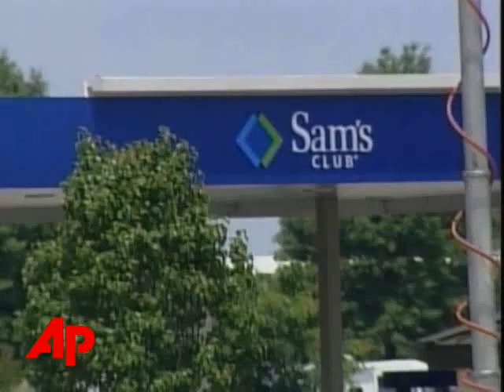AP Top Stories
SelectPlusAP Top StoriesAP Top StoriesThe Associated PressHere's the latest news for Wednesday, July 9th: Some Calif. wildfire evacuees returning home; Fallout continues over botched nightclub raid; No charges for gun-toting grandmother; Home sought for Rosa Parks' belongings.This is A-P NewsMinute.A MANDATORY EVACUATION ORDER HAS BEEN LIFTED -- AND RESIDENTS IN BIG SUR, CALIFORNIA ARE BACK CHECKING THEIR HOMES -- EVEN THOUGH THE AREA'S WILDFIRE IS STILL NOT CONTAINED. OFFICIALS SAY AT LEAST 23 HOMES AND MORE THAN TWO DOZEN OTHER STRUCTURES have BEEN DESTROYED BY THE WILDFIRES IN THAT PART OF THE STATE. MEXICO CITY'S POLICE CHIEF AND ITS TOP PROSECUTOR HAVE BEEN FORCED OUT OF OFFICE FOLLOWING A BOTCHED NIGHTCLUB RAID THAT LED TO THE DEATHS OF 12 PEOPLE -- INCLUDING A 13 YEAR OLD GIRL.THE CHANGES FOLLOWED A REPORT ALLEGING RAMPANT MISCONDUCT DURING LAST MONTH'S POLICE RAID. AUTHORITIES IN SOUTH CAROLINA HAVE DECIDED *NOT* TO PRESS CHARGES AGAINST A WOMAN WHOSE 4-YEAR-OLD GRANDDAUGHTER GRABBED A HANDGUN OUT OF HER GRANDMOTHER'S PURSE DURING A SHOPPING TRIP. THE GIRL THEN ACCIDENTALLY SHOT HERSELF IN THE CHEST, BUT WASN'T SERIOUSLY INJURED. AUTHORITIES SAY THE GRANDMOTHER HAD A PERMIT TO CARRY A CONCEALED WEAPON -- AND THE STORE DIDN'T HAVE ANY SIGNS FORBIDDING THAT. A NEW YORK CITY AUCTION HOUSE IS SEARCHING FOR A NEW HOME FOR OVER A THOUSAND ITEMSTHAT ONCE BELONGED TO THE LATE CIVIL RIGHTS PIONEER ROSA PARKS.GUERNSEY'S AUCTION HOUSE SAYS IT'S SEEKING A BUYER -- PREFERABLY A MUSEUM, UNIVERSITY, OR SIMILAR INSTITUTION. ___ ___, The Associated Press with AP NewsMinute.